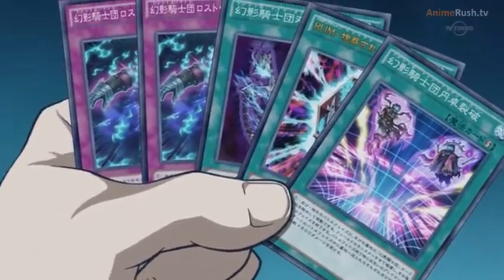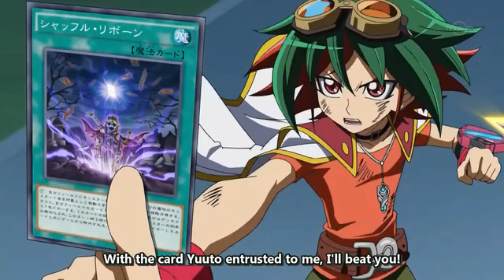My Top 10 Yu-Gi-Oh! ARC-V Duels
After a long wait, I finally did my favorite Arc-V duels. Nothing special, but this one is longer than I expected, even longer than Zexal with the deals within the duel. Too bad the pasting in Arc-V isn't as good as Zexal as it was rushed in the final arc, especially the disappointment of Zarc and the final duel against him which should have been a big duel between Ray and Zarc.